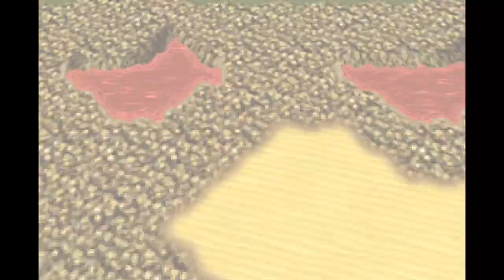Final Fantasy VI - 175 Learning Lores (Aero, 1000 Needles, Mighty Guard, Bad Breath, Rippler)